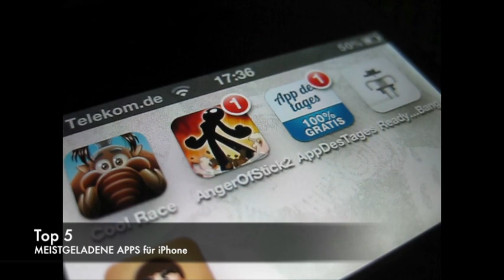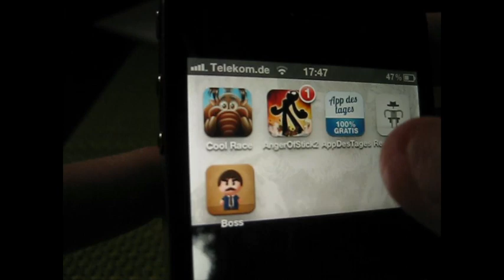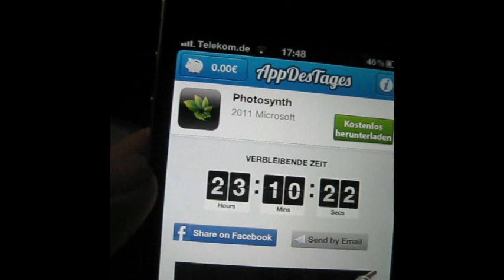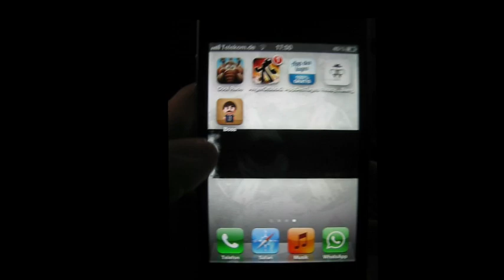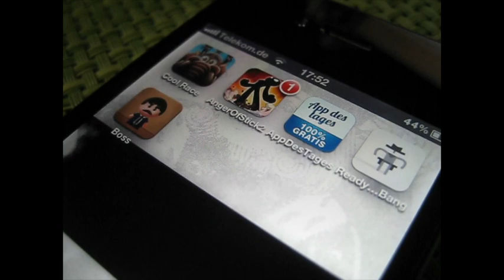5 Top Apps Kostenlos I iPhone I Deutsch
Hey YouTube,
in diesem Video stelle ich euch 5 Apps vor die ihr zur Zeit kostenlos im AppStore laden könnt. Viel Spaß